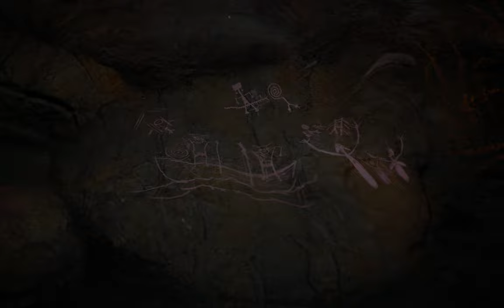THE LORD OF THE RINGS - GOLLUM Gameplay Walkthrough Part 1 [2K 60FPS] | RTX 3060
THE LORD OF THE RINGS - GOLLUM Gameplay Walkthrough Part 1
This Gameplay is recorded in 4K 60FPS on Lenovo Legion 5 Pro
Graphic Settings :
►Display Resolution : 2560 × 1600
►Screen Refresh Rate : 165 Hz
►Anti-Aliasing : High
►Shadow Quality : Medium
►Texture Quality : High
►Texture Streaming : On
►View Distance : Medium
►Visual Effects Quality : Epic
►Gollum Hair Simulation : On
►Upscaler Type : NVIDIA DLSS
►Nvidia Dlss Mode : Balanced
►Nvidia Reflex Low Latency : On
Laptop Specifications :
►Processor : AMD Ryzen 7 5800H with Radeon Graphics
►RAM : 16 GB
►Graphics : GeForce RTX 3060 Laptop
►OS : Windows 11
Setup :
►Laptop : Lenovo Legion 5 Pro
►Controller 1 : PS5 Dual Sense Controller
►Controller 2 : Xbox One Wireless Controller
►Mouse : Logitech G402 Hyperion Fury
►Keyboard : Lenovo Wireless Keyboard
►Headset : Red Gear Cosmo 7.1